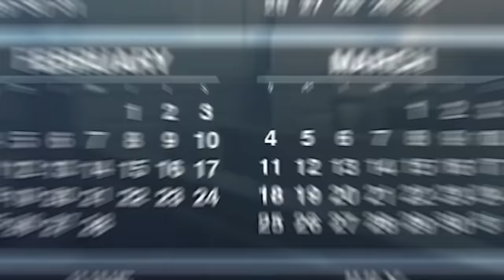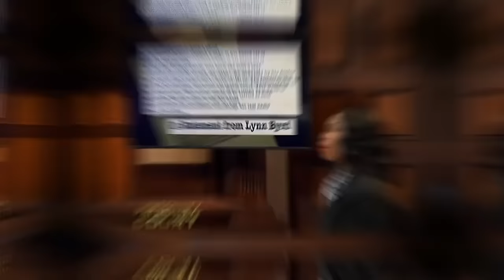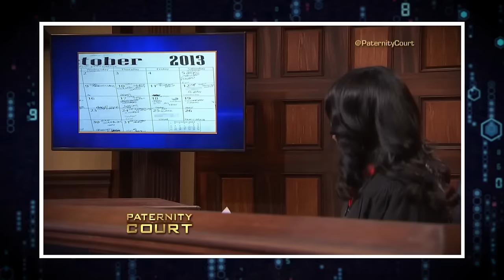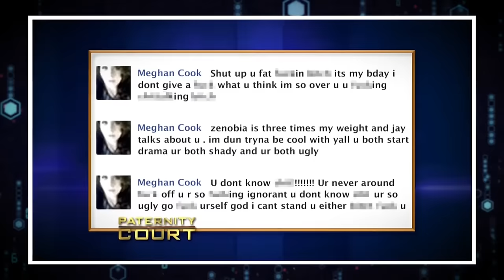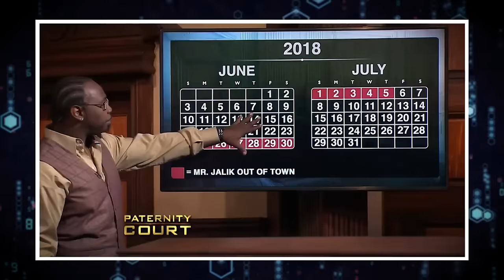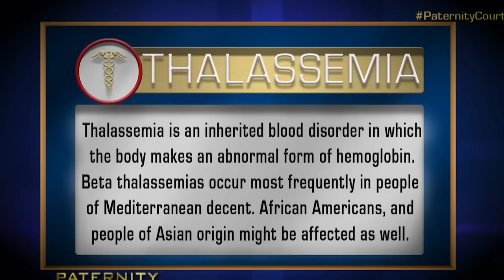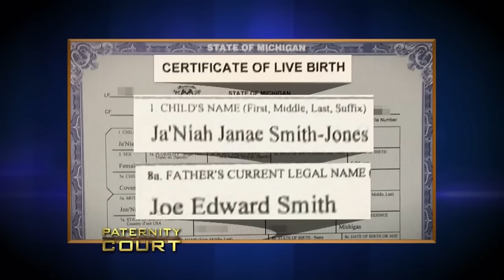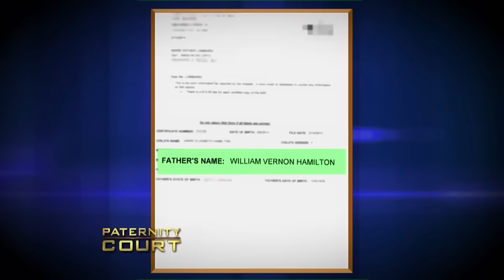When Things Go WILD on Paternity Court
When Things Go WILD on Paternity Court. In this video, we go over When Things Go WILD on Paternity Court.